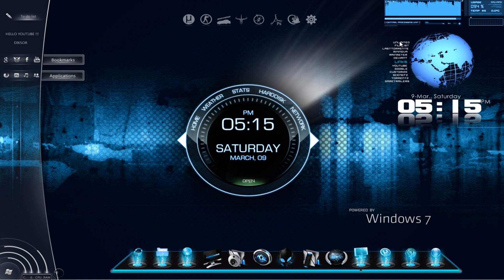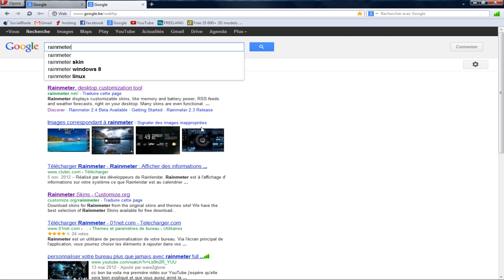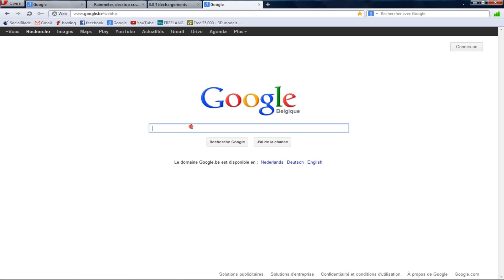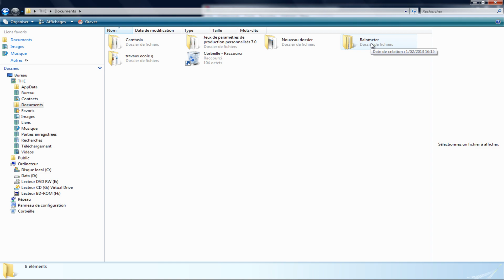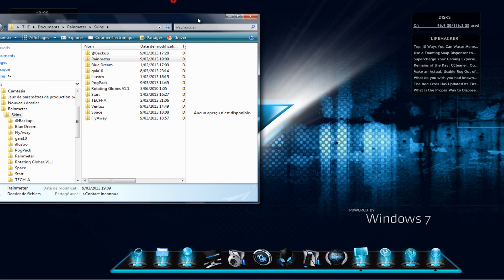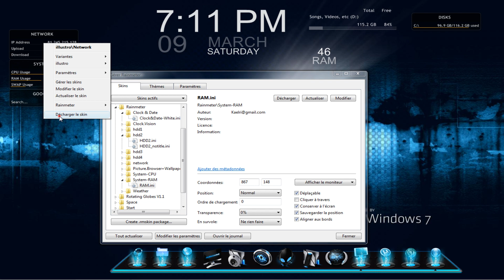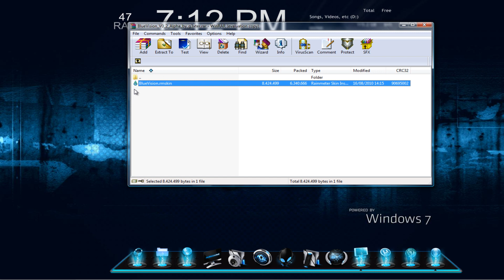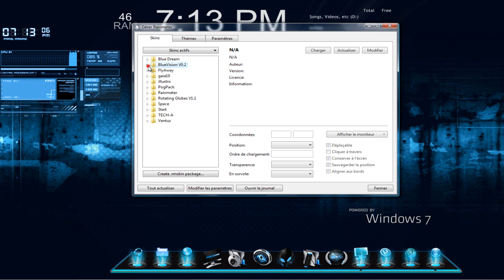Tuto ☆ Comment personnaliser son PC à fond !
Super Tuto Hd Fr pour personnaliser son PC de A à Z avec Rainmeter ! Ce petit logiciel vous permettera d'avoir des gadjets sur votre bureau Windows XP  Vista  7 et 8 et 10. By DIKSOR